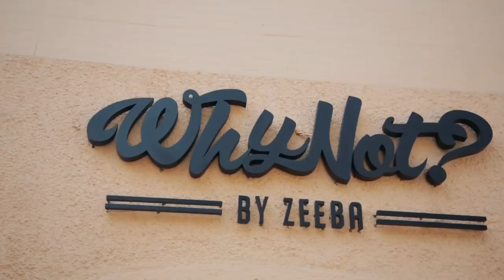I CHOPPED MY HAIR OFF! | Hair transformation Vlog | Gauahar Khan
Hey guys! I know I’ve been MIA from YouTube for a long time and I am so sorry but I was working on 2 amazing projects which you will get to see super soon! Till then, I decided to change up my look a little and I wanted to take you guys along with me.